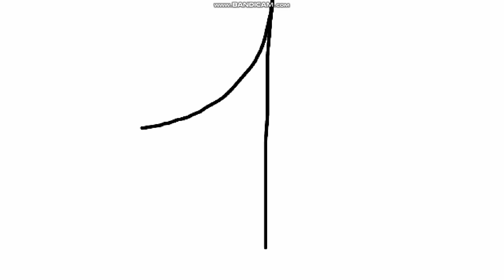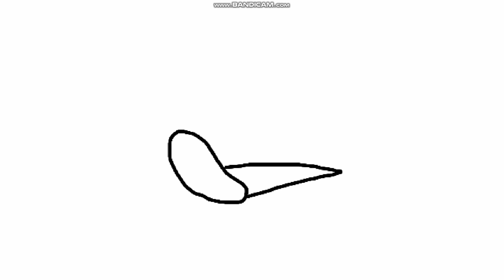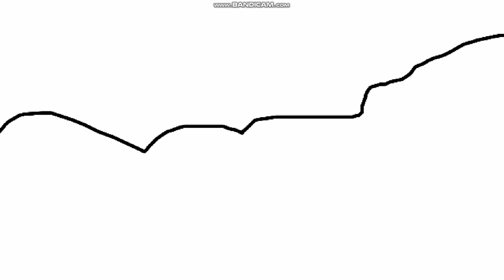Ashin y Sally E3B Vistazo Noche de Obscuridad